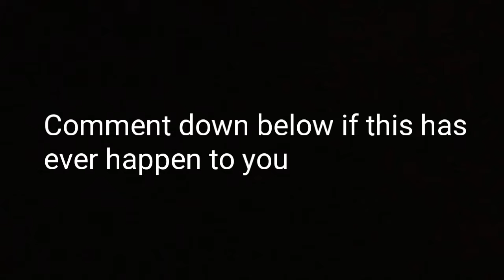Clash of Clans (Epic Fail!!!)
I dont wish this on anybody